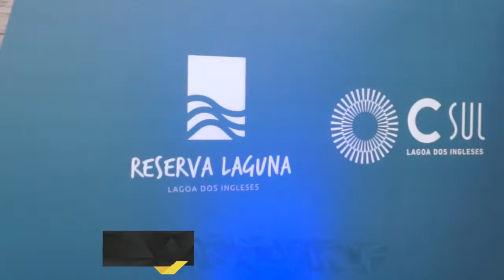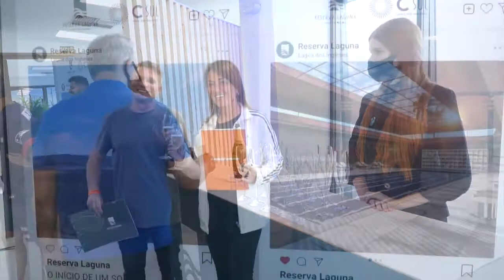CSUL - Lançamento Reserva Laguna Lagoa dos Ingleses - Paulo Navarro